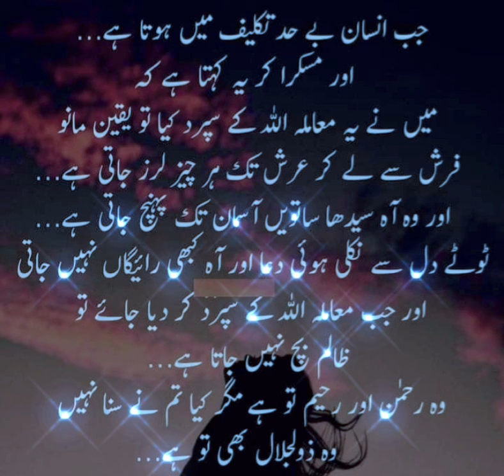I Entrust My Affair To Allah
You are in trouble. Do one thing : apna har muamla Allah kay supurd kar kay dekho. Wo zaat aap kay liye rastey khud talaash karey gi.